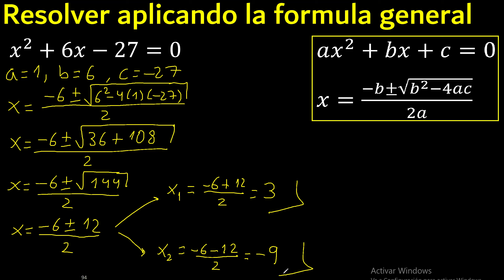x^2+6x-27=0 Formula general a una ecuacion cuadratica ( 2 grado ) , solucion procedimiento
Ecuaciones cuadraticas aplicando formula general
ecuacion con x al cuadrado
metodo cuando falla aspa simple
ecuaciones con exponente 2
ecuaciones de segundo grado ejercicios